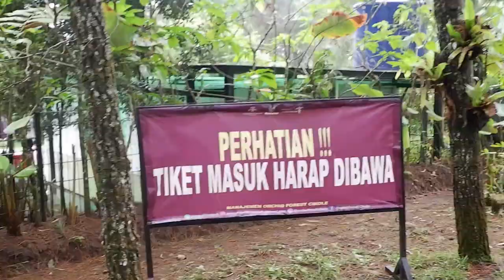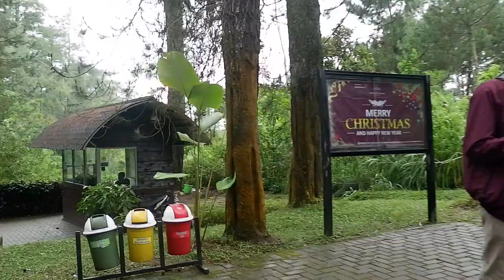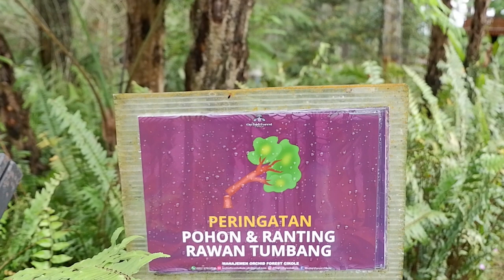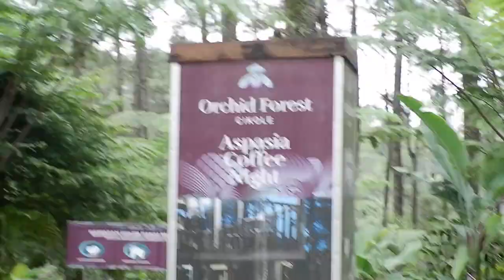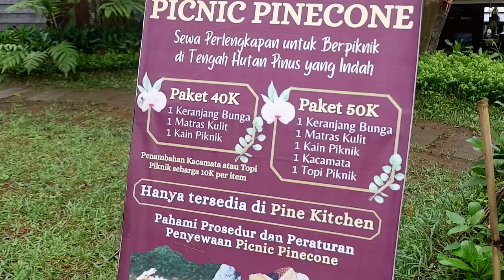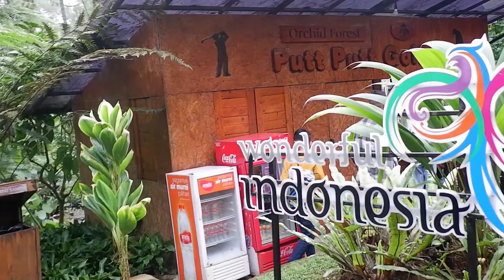WISATA CIKOLE BANDUNG PART 2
HALLO GUYS MARI MAMPIR KE CHANNELKU